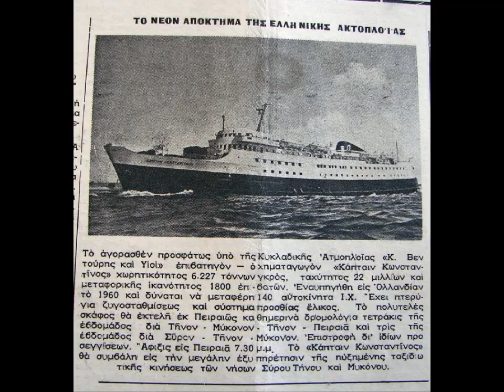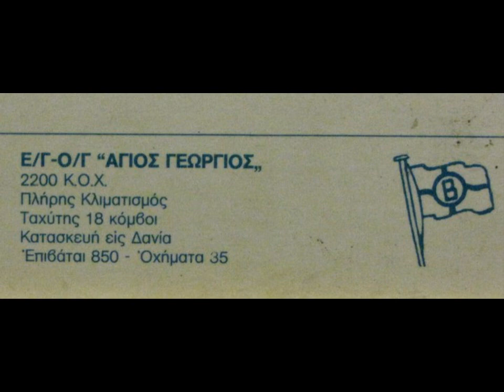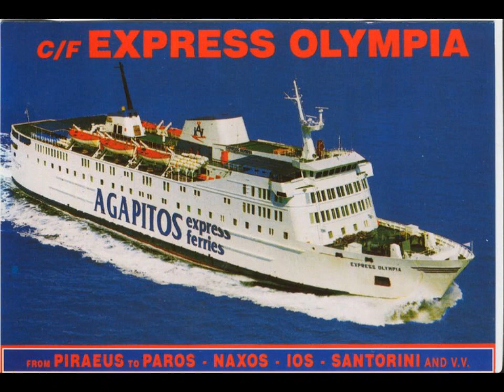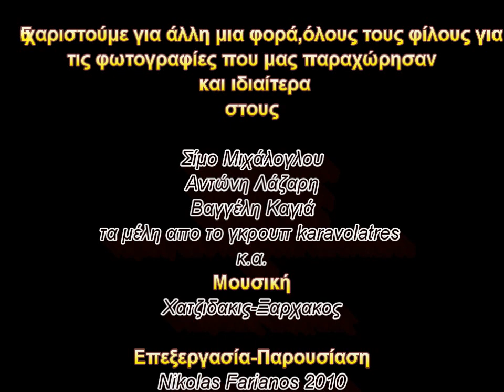''ΤΟ ΒΑΛΣ ΤΩΝ ΧΑΜΕΝΩΝ ΠΛΟΙΩΝ'' by Kalfas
Παλιά,πλοία,που δεν ταξιδεύουν πια,που εγραψαν τη δική τους ιστορία,στα νερά του Αιγαίου. Αφιερωμένο σε όλους τους καραβολάτρες. O τίτλος του video ανήκει στο φίλο Αντώνη Λάζαρη.